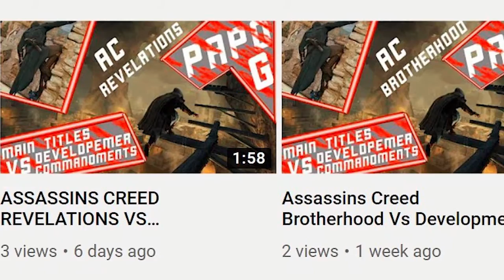Assassins Creed Origins Vs Development Ten Commandments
Hey everyone, welcome back to the channel, today we compared Assassins Creed Origins to the development ten commandments of the AC franchise. if you haven't seen my previous videos, especially the first one talking through the ten commandments, I totally recommend watching it as it will make a lot more sense if you do. please hit like and subscribe, or come back for the next video!